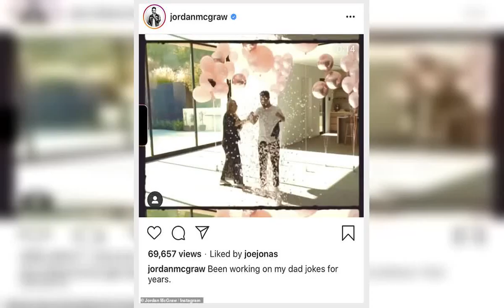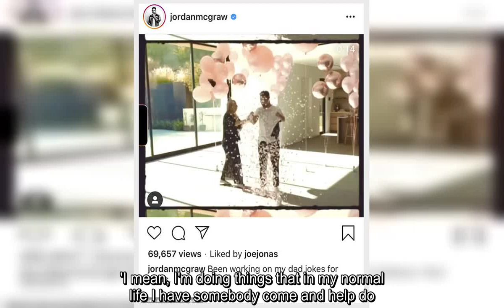✅ Morgan Stewart is pregnant! E! host and fiancé Jordan McGraw are expecting a baby girl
✍ Morgan Stewart and her musician fiancé Jordan McGraw are expecting their first child together.The happy couple shared their news in an adorable Instagram video on Monday, revealing that they are expecting a baby girl. During their gender reveal video, the couple look overjoyed as they pierced a balloon which revealed a flurry of baby pink confetti.    'She may not be great at math but at least we know she'll be well dressed,' Morgan captioned the sweet video, while Jordan quipped in his caption: 'Been working on my dad jokes for years.'   Musician Jordan was seen in the video giving Morgan a hug as she looked overwhelmed at the exciting reveal.The news comes after the pair revealed in July that they had gotten engaged.    The E! host shared a stunning photo herself in July, flashing her diamond engagement ring while wearing a swimsuit, simply captioning the post: 'Fireworks'. Jordan is the son of Dr. Phil and Robin McGraw, who already have two beautiful grandchildren, Avery and London, ...